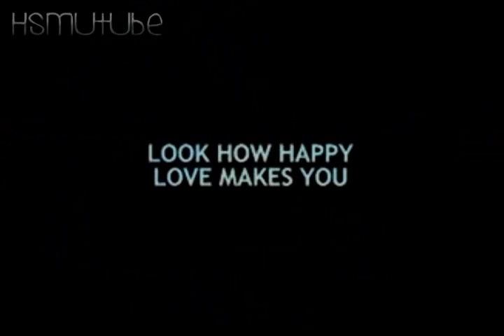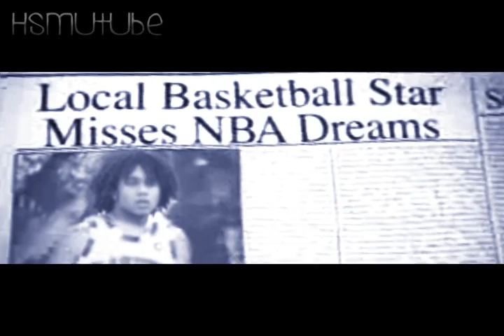The Sidewalk Journey of Life New Season Promo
Hi everyone! I know it's been a while since we've all heard about a fan fictional series (A.K.A. The Sidewalk Journey of Life) but now that HSM3 is over, their future can begin!

Season two takes place four years after high school and college. A lot has happened over the years and so much has changed.

As you can see, I've added three new characters to the series:
Cooper Wilson - Joe Jonas
Tori Belle - Michelle Trachtenberg
Nick Delara - Dustin Milligan

*Promo Information*
We first see Troy looking himself in the mirror. Seeing what he has become after four years post East High/Berkley. Does he seem happy?

And of course, Sharpay is back and her attitude isn't lost.

Ryan tries to build his confidence as he tries out for ... fame?

Cooper Wilson is a new intern at East High School. Who knew music would lead him there? He seems dissatisfied, but how will New Mexico be?

Sharpay now has her spotlight by living the fame in Hollywood. Hopefully her fame won't interfere with her personal life.

Tori is a new transfer student who attends East High after coming from a "rich" boarding school. Believe it or not, Tori is Troy Bolton's cousin! How will she like East High School?

Looks like Ryan is having luck with girls now ... or is he? Is it acting?

We see a glimpse of the past of Troy and Gabriella.

When Kelsi and Ryan meet up again, will love come back to their eyes?

Troy and Gabriella have been fighting a lot these days. Will their problems be too hard for them to handle?

Gabriella develops feelings for East High intern Coop? Is a new love interest on its way?

Sharpay finds love after finding someone who sees her instead of her Hollywood side.

Chad's loses luck in his NBA dream. But will that stop him from doing what he desires most? At least we know that Taylor will always be with him through it all ... right?

Troy's cousin is having problems in school so Troy comforts her. It seems as if they can always count on the people they care about most to be with them.

Was Taylor crying? Gabbie confused? Why's Ryan so upset?

Let the new season of their lives begin because ... THE SIDEWALK JOURNEY OF LIFE is back!